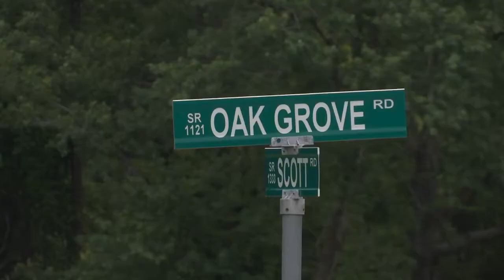Minuto a Minuto en ENC 7-1-2020